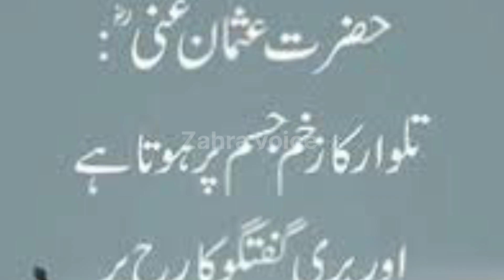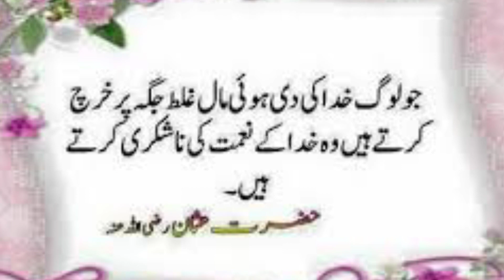Huzoor Nabi saw ke aik aik qadam ke badle Hazrat Usman gahni Ra ne guhlam azad kare